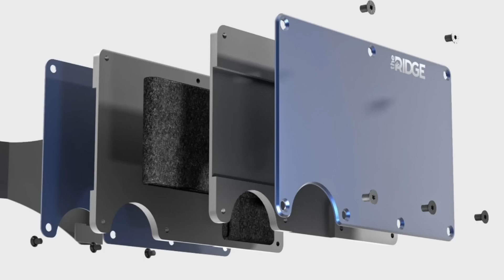Don’t Blame Israel Adesanya…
Chael Sonnen talks UFC 276 main event Israel Adesanya vs Jared Cannonier on this episode of Beyond the Fight